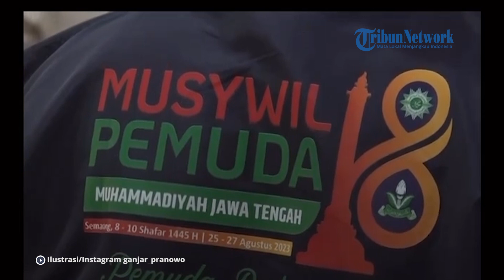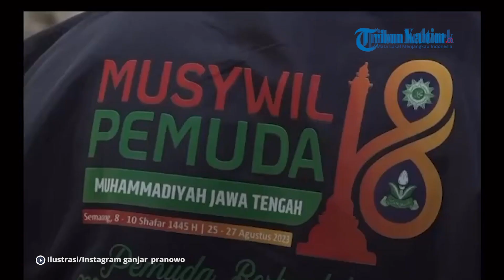Nama Cawapres Ganjar Pranowo Sudah di Tangan, PDIP Siap Umumkan kepada Publik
PDIP telah mengantongi satu nama yang akan menjadi bakal cawapres Ganjar Pranowo yang akan maju pada Pilpres 2024 mendatang.
Partai yang dikenal dengan logo banteng moncong putih itu tinggal menunggu momentum yang tepat untuk mengumumkan sosok cawapres Ganjar Pranowo tersebut.
Sebagai informasi, sejumlah nama cawapres Ganjar Pranowo sudah digodok sejak pertengahan Maret 2023 lalu.
Demikian yang disampaikan Sekretaris Jenderal PDI Perjuangan, Hasto Kristiyanto.
"Nama cawapres sudah digodok dan sudah mengerucut pada satu nama. Siap diumumkan kepada publik, hanya menunggu momentum yang tepat," kata Hasto usai menggelar konsolidasi di Surabaya, Sabtu (14/10/2023).

Editor: vp0_Jj